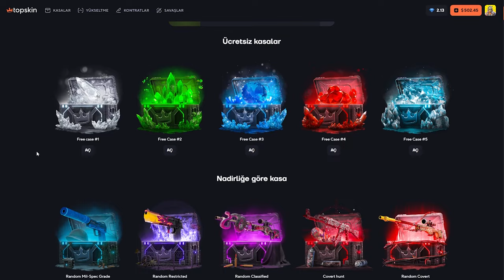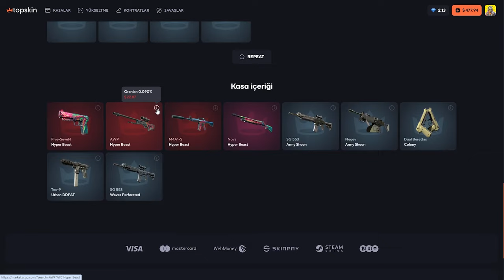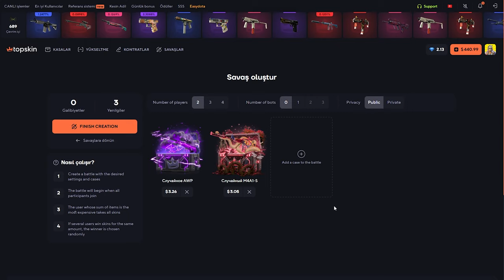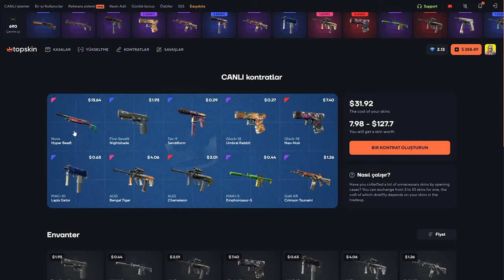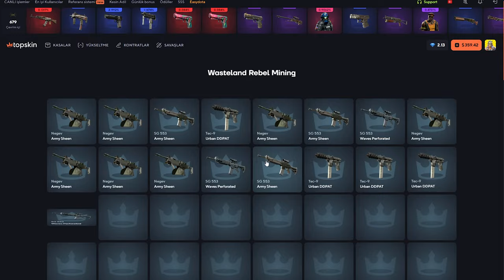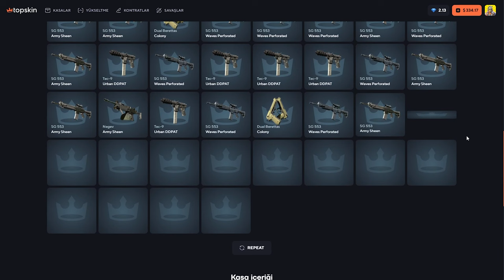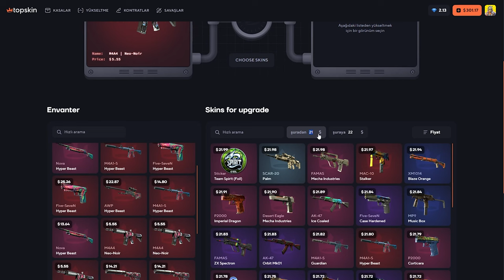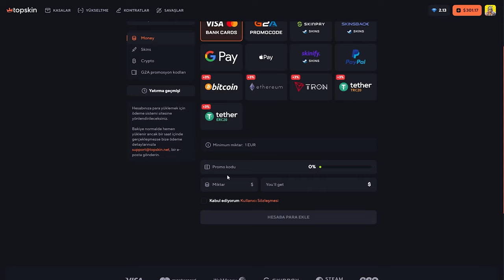GARANTİ WİN! | TOPSKİN Promo Code топскин промокод : Baruji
topskin farm ,
top skincare
top skin ak csgo
topskin daily bonus code